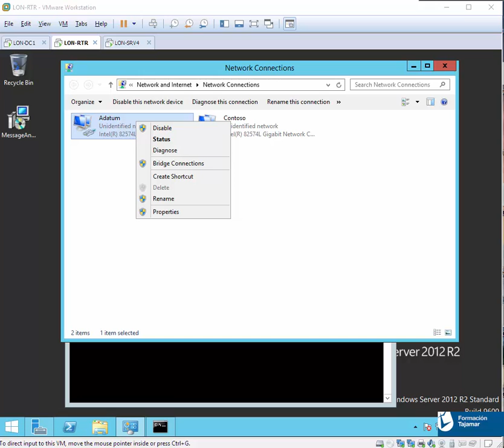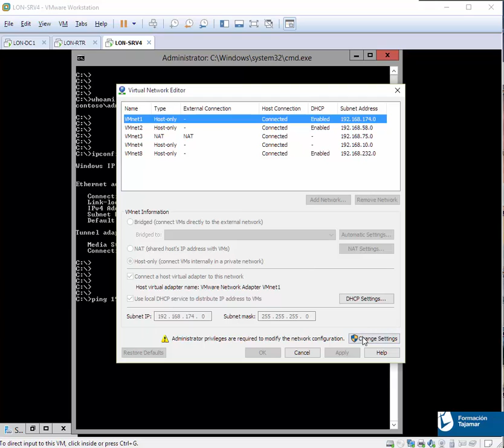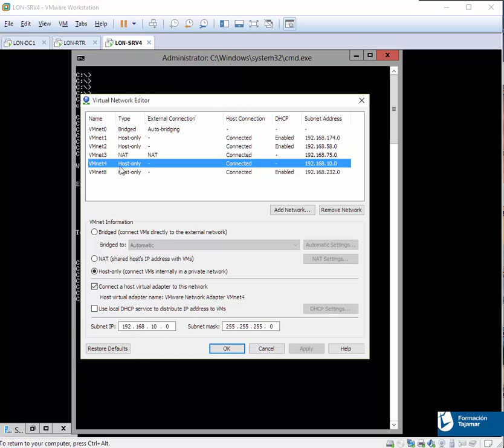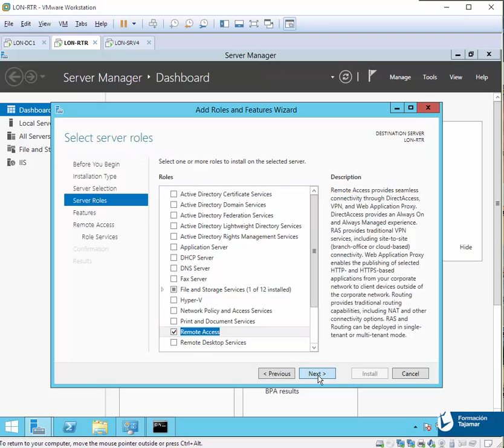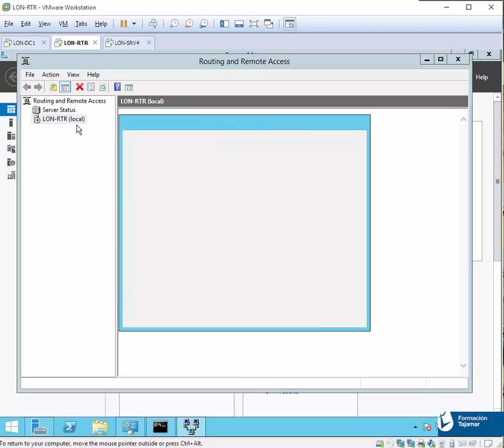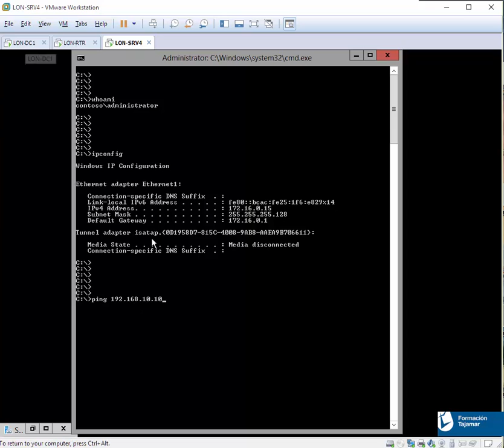Configurar el rol RAS entre interfaces de red usando el entorno gráfico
Descripción: Video tutorial en el que se mostrará cómo habilitar el rol de Acceso Remoto en un Windows Server 2012 R2, que nos posibilitará el enrutamiento y forwarding entre dos redes con diferente direccionamiento haciendo uso del NAT de VMWare Workstation 11.

Guillermo Lozano Rivada

Descripción: Videotutorial en el que se mostrará cómo habiltiar el rol de Acceso Remoto en un Windows Server 2012 R2, que nos posibilitará el enrutamiento y forwarding entre dos redes con diferente direccionamiento haciendo uso del NAT de VMWare Workstation 11.​

Autor: Guillermo Lozano Rivada
Curso: MSCA/MSCE Private Cloud​
Centro: Tajamar​​
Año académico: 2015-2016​